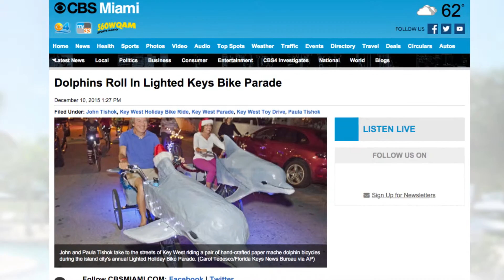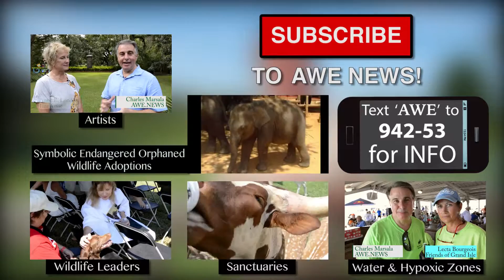Bike Float Artist Katrina Brees Interview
AWE NEWS interviews artist Katrina Brees on her unique bike floats dedicated to bringing awareness to endangered species.

Produced by
Charles Marsala